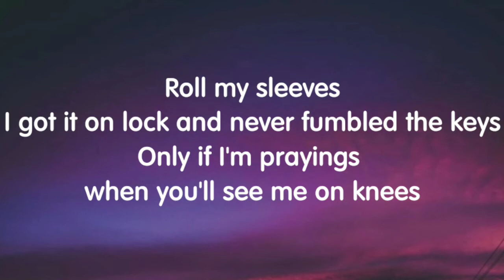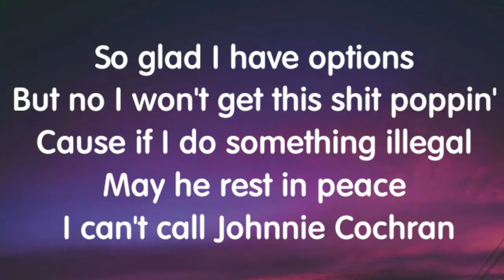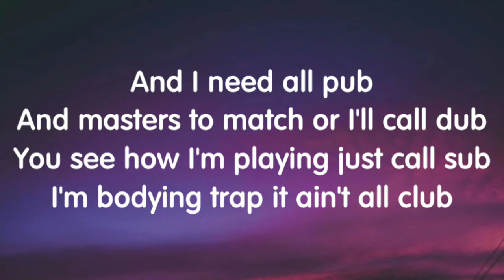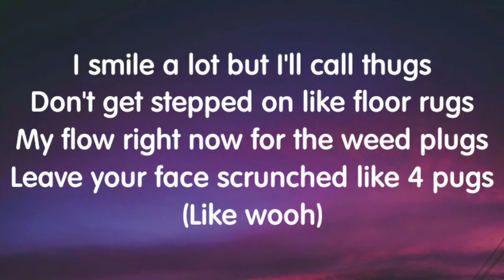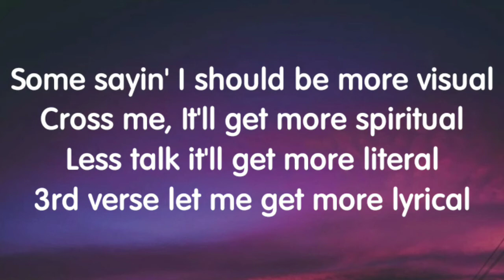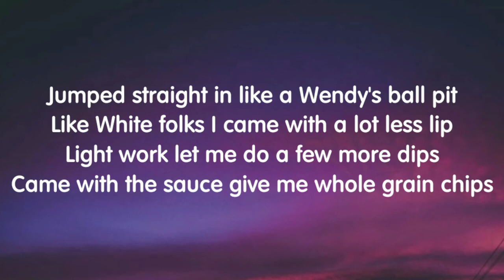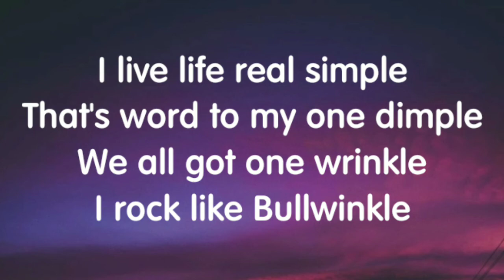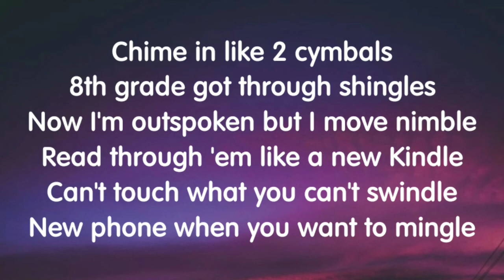Elliot Bless - Not Today Satan (Lyrics) New Song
Credits: Elliot Bless, loVel.

The official video featuring LoVel. Stream Everywhere

Lyrics:
Rock
This sound like 20 degrees
And I don't horse around like plenty of weave
(Wooh)
Roll my sleeves
I got it on lock and never fumbled the keys
Only if I'm prayings when you'll see me on knees
Unless I'm preying with an 'e' then I'll be dressed in fatigues
With a "hoodie on like Melo" when he "Thundered the league"
This that talk that get everyone who listens intrigued
(Like wooh)
No not today Satan
Cause "sun" been "hot" like a "vacation"
Don't throw salt cause I been cajun
Black and Puerto Rican though I look Bajan
Did a little business right outside of Beijing
I don't mean "gold plated" when I say my "name ring"
How could some "Pawn" while they claim to be "King"
I could never sell my soul I don't care what fame bring
Try and take away my pesos
Nah, nah, not today
Independent, fuck a label
Couldn't tell you where my days go
But I done enough
And I run it up
Yeah oh yeah yeah yeah
No, not today Satan (oh, oh yeah yeah yeah)
No, not today
No, not today
So glad I have options
But no I won't get this shit poppin'
Cause if I do something illegal
May he rest in peace I can't call Johnnie Cochran
My circle could never be boxed in
My ethic could never be clocked in
No metric could measure my glow and aesthetic
Won't kick it with fakes I don't soccer prosthetic
(Like wooh)
And I need all pub
And masters to match or I'll call dub
You see how I'm playing just call sub
I'm bodying trap it ain't all club
I smile a lot but I'll call thugs
Don't get stepped on like floor rugs
My flow right now for the weed plugs
Leave your face scrunched like 4 pugs
(Like wooh)
No, not today
No, not today
Some sayin' I should be more visual
Cross me, It'll get more spiritual
Less talk it'll get more literal
3rd verse let me get more lyrical
I've Been nice had a few shots miss
Then I started working for myself plot twist
'Til it ain't work I was thinking aw shit
Then I caught a whole wave now I'm lookin' all lit
Jumped straight in like a Wendy's ball pit
Like White folks I came with a lot less lip
Light work let me do a few more dips
Came with the sauce give me whole grain chips
And no you can't sit at my table
If you wasn't sharing when I wasn't stable
You wasn't helping when I wasn't able
To pay for my roof or the heat or some cable
Don't worry 'bout if I'm gon' sign with a label
Go independent, go cut off your navel
I don't need an army my base gon' be "Naval"
Like "Ri-Ri" I'm geechi that's facts not a fable
Spinning my records like Bar Mitzvah dreidels
Don't baby me I've been this way since the cradle
A Premie, I'm premium headline the playbill
These "Pigeons" can't get me for lint or a "Staple"
Blessed in my name no surprise that I'm grateful
Hate when they hate guess we all could be hateful
Get rich then "leave" like a "locust" or "maple"
I'm capable of shutting it down in Naples
Just give me a venue sometime around April
Book me a flight with a cinnamon bagel
Make sure the driver could "scoop" me like "ladles"
And make sure the telly got Showtime enabled
I live life real simple
That's word to my one dimple
We all got one wrinkle
I rock like Bullwinkle
Chime in like 2 cymbals
8th grade got through shingles
Now I'm outspoken but I move nimble
Read through 'em like a new Kindle
Can't touch what you can't swindle
New phone when you want to mingle